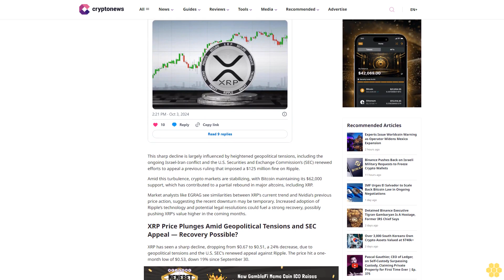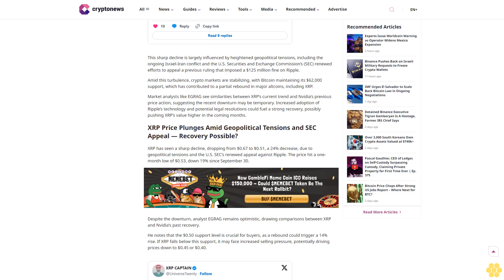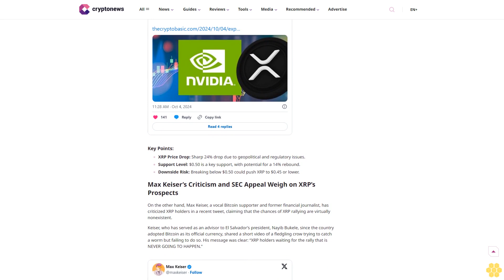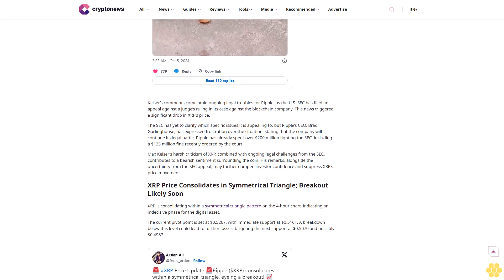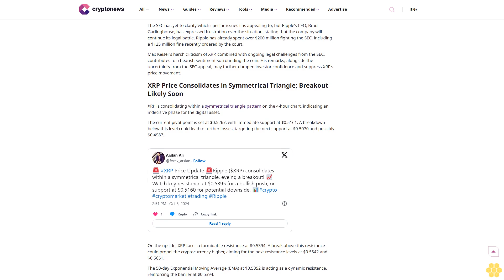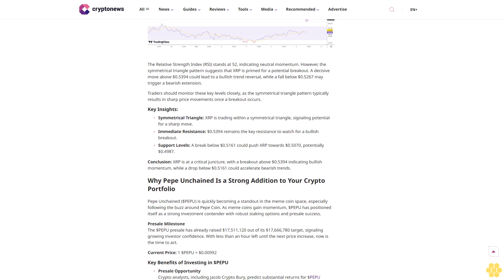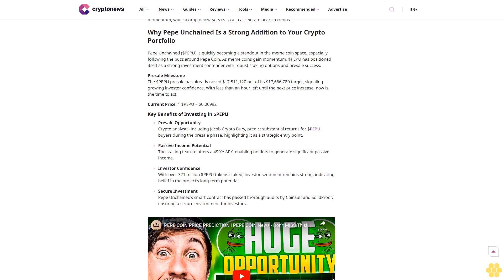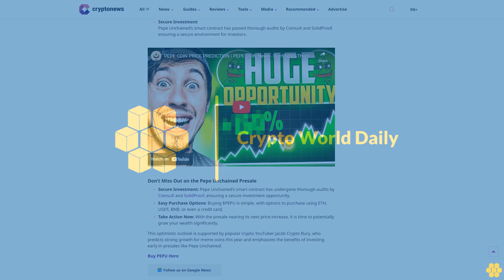XRP Price Analysis: Analyst Draws Parallels Between XRP and Nvidia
Altcoins

Cryptocurrency

Copied

Ripple (XRP) has been grappling with a persistent downtrend, recently finding mild support at $0.5250. Despite the slight recovery, XRP price has lost 24% over the past week, plunging from $0.67 to a low of $0.51

This sharp decline is largely influenced by heightened geopolitical tensions, including the ongoing Israel-Iran conflict and the U.S. Securities and Exchange Commission’s (SEC) renewed efforts to appeal a previous ruling that imposed a $125 million fine on Ripple.

Amid this turbulence, crypto markets are stabilizing, with Bitcoin maintaining its $62,000 support, which has contributed to a partial rebound in major altcoins, including XRP.

Market analysts like EGRAG see similarities between XRP’s current trend and Nvidia’s previous price action, suggesting the recent downturn may be temporary. Increased adoption of Ripple’s technology and potential legal resolutions could fuel a strong recovery, possibly pushing XRP’s value higher in the coming months.

XRP Price Plunges Amid Geopolitical Tensions and SEC Appeal — Recovery Possible?.

XRP has seen a sharp decline, dropping from $0.67 to $0.51, a 24% decrease, due to geopolitical tensions and the U.S. SEC’s renewed appeal against Ripple. The price hit a one-month low of $0.53, down 19% since September 30.

Despite the downturn, analyst EGRAG remains optimistic, drawing comparisons between XRP and Nvidia’s past recovery.

He notes that the $0.50 support level is crucial for buyers, as a rebound could trigger a 14% rise. If XRP falls below this support, it may face increased selling pressure, potentially driving prices down to $0.45 or $0.40.

Key Points:.

XRP Price Drop: Sharp 24% drop due to geopolitical and regulatory issues.

Support Level: $0.50 is a key support, with potential for a 14% rebound.

Downside Risk: Breaking below $0.50 could push XRP to $0.45 or lower.

Max Keiser’s Criticism and SEC Appeal Weigh on XRP’s Prospects.

On the other hand, Max Keiser, a vocal Bitcoin supporter and former financial journalist, has criticized XRP holders in a recent tweet, claiming that the chances of XRP rallying are virtually nonexistent.

Keiser, who has served as an advisor to El Salvador’s president, Nayib Bukele, since the...